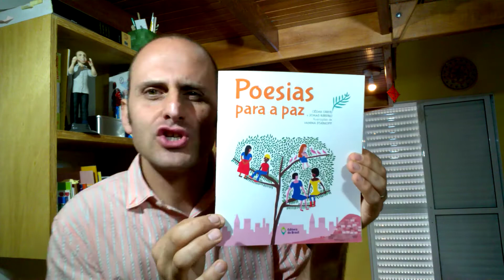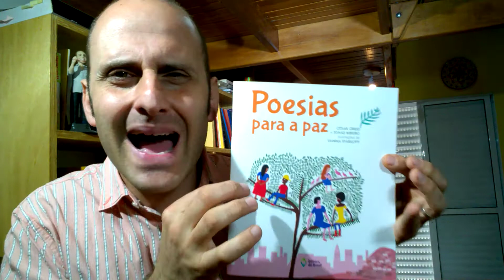Livro Poesias para a Paz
O escritor César Obeid apresenta o livro "Poesias para a paz", coautoria com Jonas Ribeiro,  da editora do Brasil.

César Obeid é escritor, educador, contador de histórias, cozinheiro e poeta. Possui mais de 30 livros publicados.